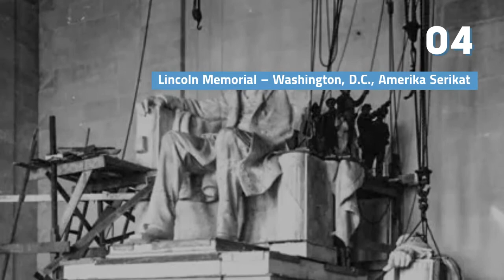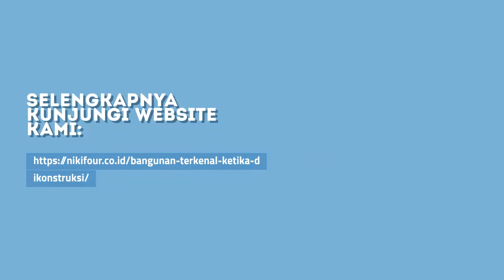Inilah 20 Bentuk Bangunan Terkenal Ketika Dikonstruksi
Menara Eiffel, Patung Liberty, Burj Khalifa … dan masih banyak lagi. Mari kita jelajahi sebagian besar dari bangunan-bangunan terkenal itu dan melihat keindahannya yang dikelilingi oleh struktur kontemporer, dan kita akan mengetahui hal yang mengagumkan tentang proses konstruksinya.

Yang menarik bagi sebagian kita ketika melihat bangunan-bangunan ikon dunia adalah perubahan dan perkembangannya. Mungkin kita bertanya-tanya seperti apa rupa dan lanskap sekitar bangunan tersebut pada awalnya dan bagaimana mereka bertahan selama ini?

Mungkinkah salah satu arsitektur modern kita bisa bertahan dan berubah menjadi semacam Piramida Besar di masa depan? Mungkin beberapa bangunan terkenal yang sedang dibangun akan bais menjawab rasa ingin tahu kita. Inilah 20 Bangunan Terkenal Ketika Dikonstruksi.